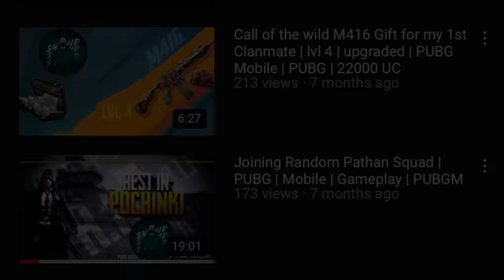47 khalifa vs Star anonymous | First Time in TDM | TOP CREATORS BATTLE | pubg mobile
Andhay Uc Spend krny walay Ka channel 😄👇🏻:
NO HATE TO ANY CREATOR
YE FRIENDLY COLLAB THA ❤️
Device : Iphone 11 PRO MAX
Claw : 3 finger
Gyroscope : always On